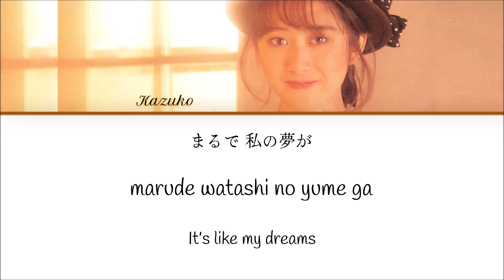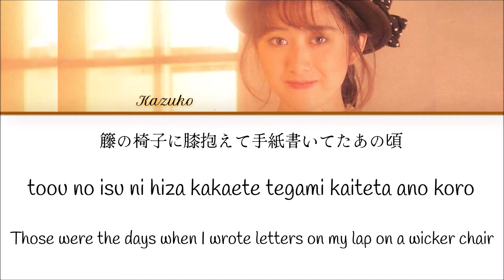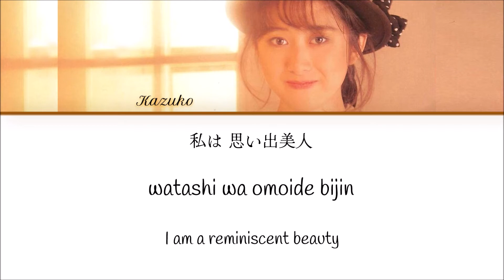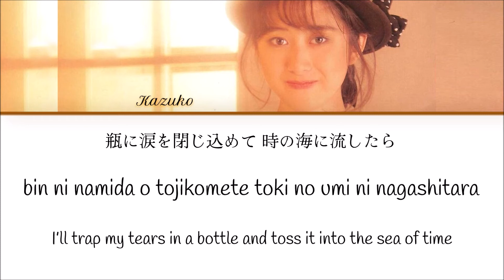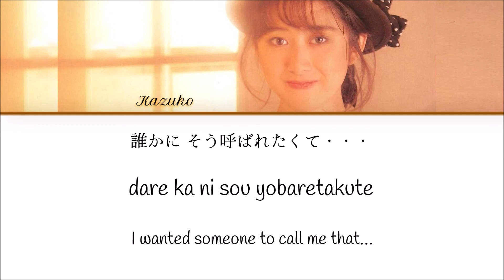Onyanko Club (Kazuko Utsumi)- Omoide Bijin (思い出美人) Kan/Rom/English Lyrics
Here is a really interesting song from the B-side of Onyanko's 4th single, OTTO CHIKAN! It's one of the Onyanko Club singles that has a very different sounding B-side as compared to the A-side, such as with their second single Oyoshi ni Natte Ne TEACHER. I'm assuming they used the B-sides as "trials" for soloists, as Kazuko had not made her official solo debut quite yet. Either way, this song has an ENTIRELY different vibe from OTTO CHIKAN. It's an almost avant-garde arrangement written in the Japanese key/music scale. Ms. Etsuko really shines with her interesting synthesizer work here!

Speaking of which, I included the middle slide because "omoide" is not quite a memory, it's more like a feeling. But also not. Argh! Why is there no English word for it???